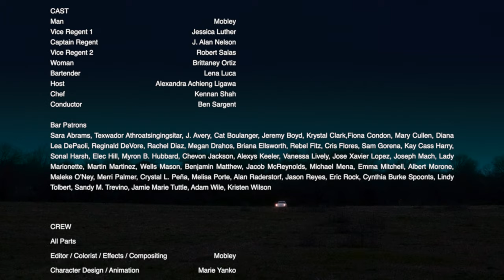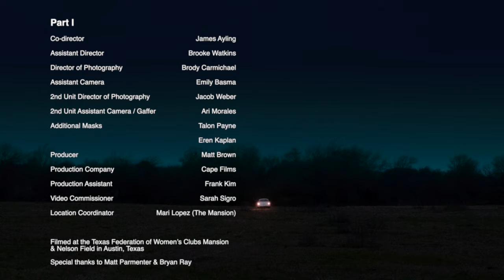Mobley - Young & Dying in the Occident Supreme (Visual EP)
Off of the EP Young & Dying in the Occident Supreme. Available now

Film written & directed by Mobley
Music written & produced by Mobley

Full credits at the end of the film